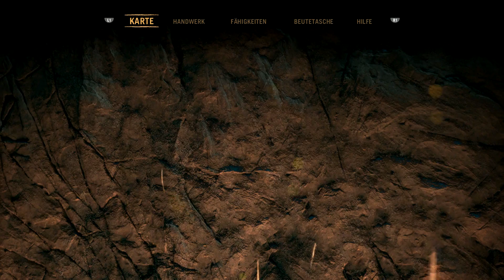Let's Play Far Cry Primal Gameplay German PS4 Deutsch [002] - Die Suche nach Oros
Let's Play Far Cry Primal Gameplay German PS4 Deutsch [002] - Die Suche nach Oros. Tensay der Schamane
Eigentlich tut uns das Babymammut leid. Aber eine Alternative zur Jagd haben wir nicht: Tiefkühlpizza und Drive-in werden schließlich erst in zehntausend Jahren erfunden. Also schleudern wir in Far Cry Primal einen Speer in Richtung des von seiner Herde getrennten Jungtieres, das wenig später tot auf der Seite liegt. Dann allerdings hat ein anderes Lebewesen kein Mitleid - mit uns! Ein Säbelzahntiger springt mitten in unseren Trupp aus Jägern. Mit letzter Kraft können wir uns retten, aber dafür stehen wir dann ganz allein in der Steinzeit.